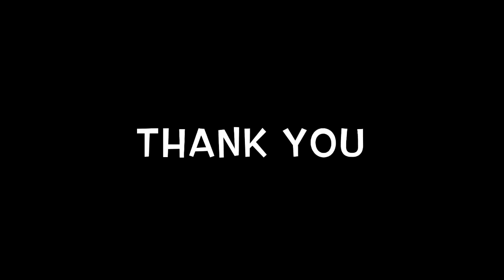A Message from Hancock County Leaders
What can you do to help fight the coronavirus? What role does public health have in this epidemic? Is our local hospital ready for what could come?

City of Findlay Mayor Christina Muryn, Hancock County Commissioner Brian Robertson, Chief Medical Officer at Blanchard Valley Health System Dr. William Kose, and Health Commissioner at Hancock Public Health Karim Baroudi discuss preparation for CoVID-19 in Hancock County.